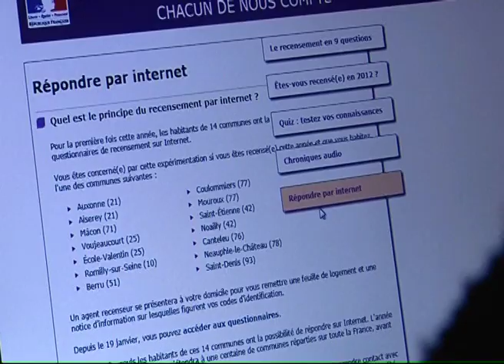140114 La quotidienne P2